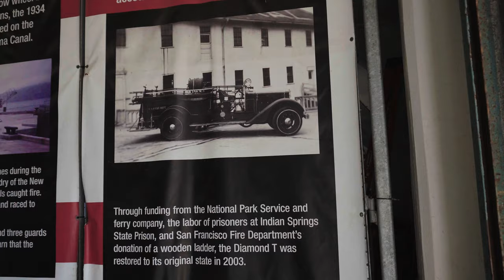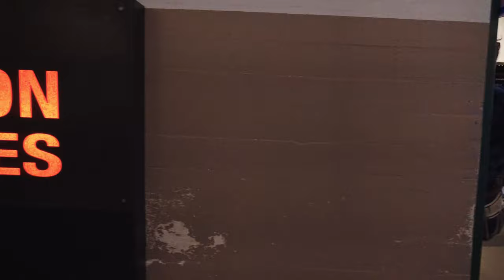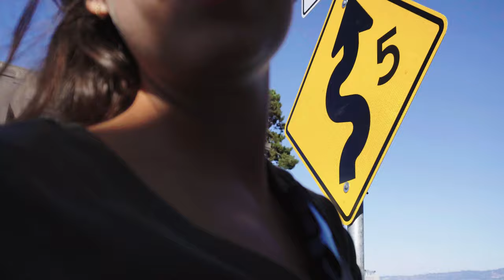Can we escape Alcatraz?!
Join us on our adventure in San Francisco as we try to escape Alcatraz, explore Lombard Street and indulge in a food tour. Of course, no trip to San Francisco is complete without a visit to the iconic Golden Gate Bridge. Watch and see if we make it out of Alcatraz alive!